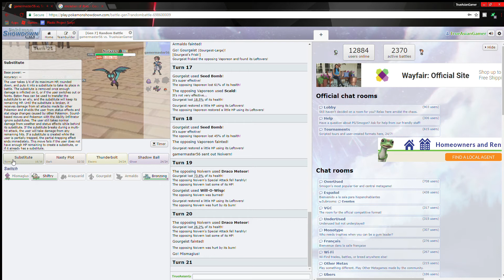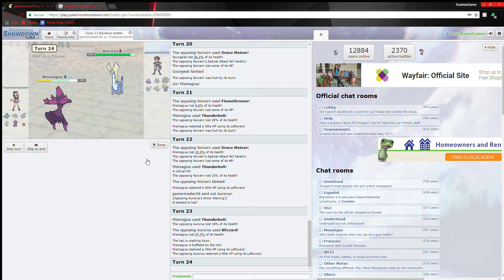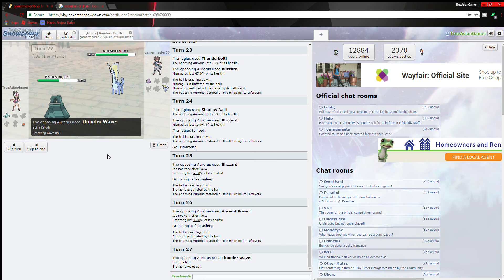Pokemon Showdown: ROUND 1 - Gamermaster56 VS TrueAsianGamer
NOTE: This video is for a tournament I'm currently in. No asking if I can join or how to participate.

Wanna be friends on the Switch?
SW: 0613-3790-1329